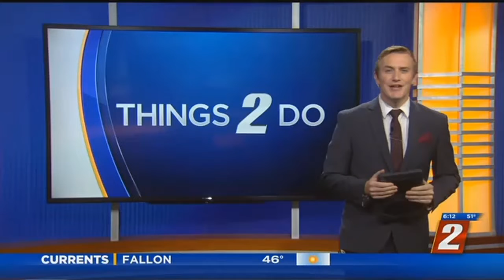Things 2 Do This Weekend!